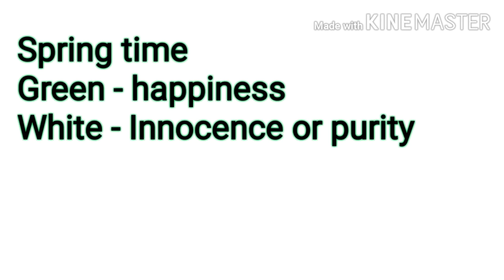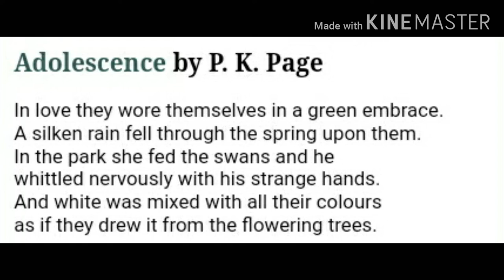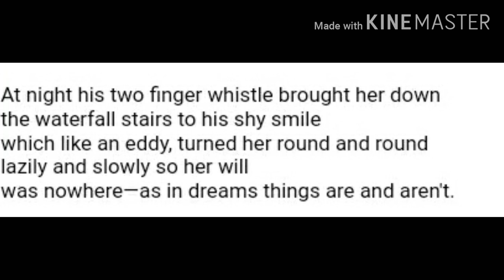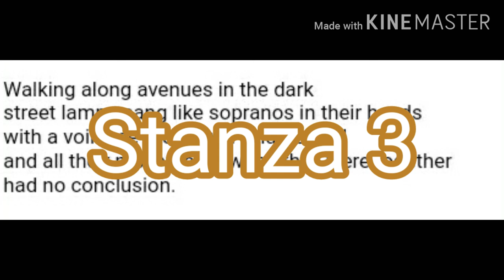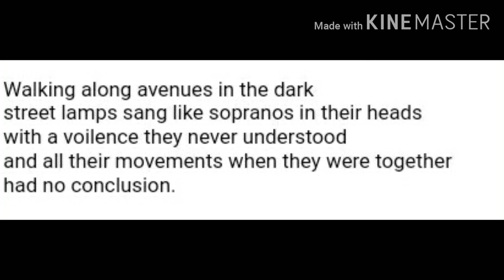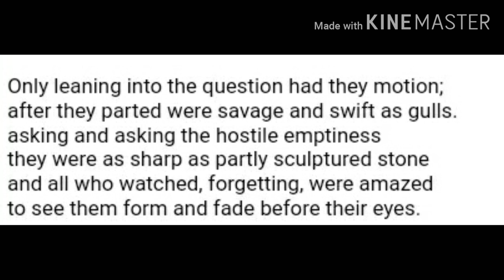PGTRB Polytechnic English 'Adolescence ' by P. K. Page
Hi friends,
In this video I have translated the postcolonial work given in PGTRB Polytechnic English syllabus. The poem lines and stanza wise explanation is given in this video.